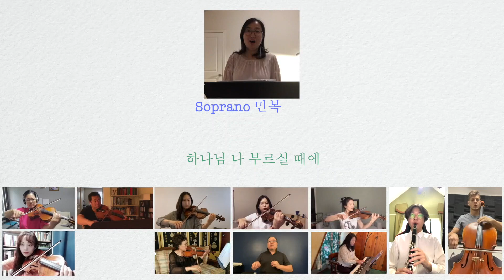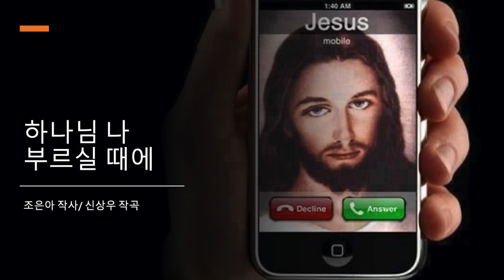하나님 나 부르실 때에[조은아 작사/신상우 작곡)